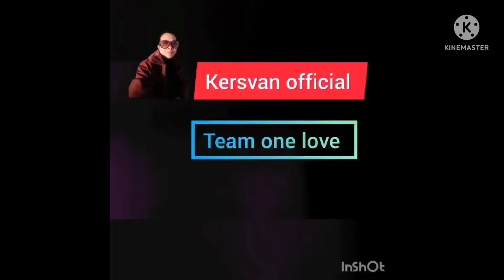My Favorite Siopao Asado.